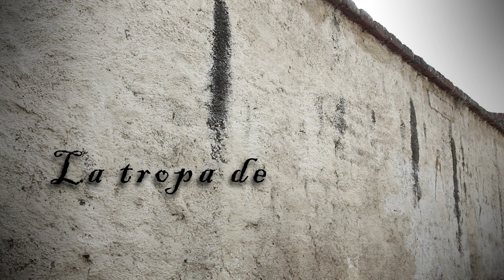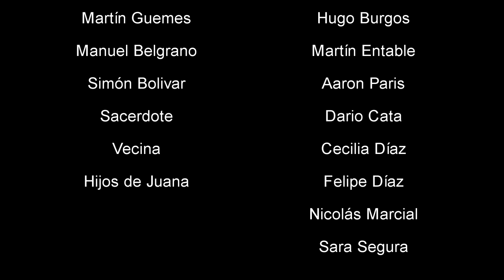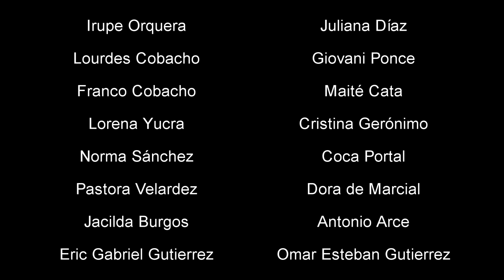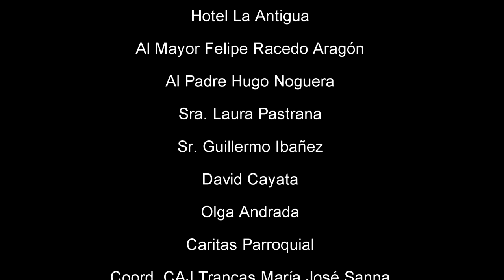Cortometraje La Tropa de Juana Azurduy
El relato histórico nos lleva a Sucre (Bolivia),  donde Juana Azurduy en los sus últimos momentos de la vida hace un recorrido por las diferentes hazañas llevadas a cabo junto a su tropa a favor de la emancipación nacional